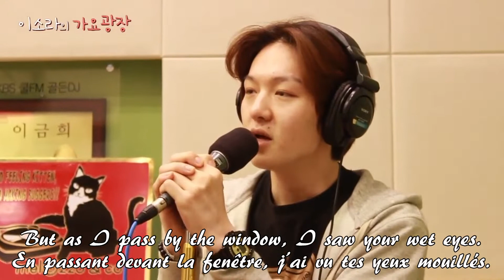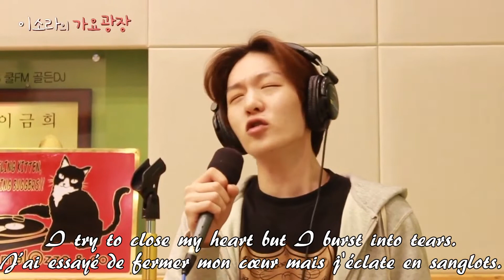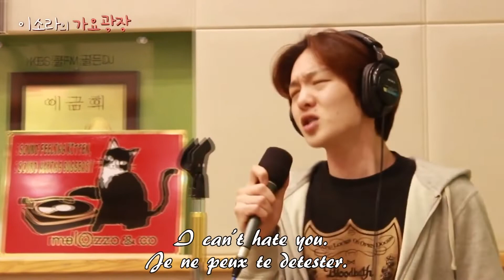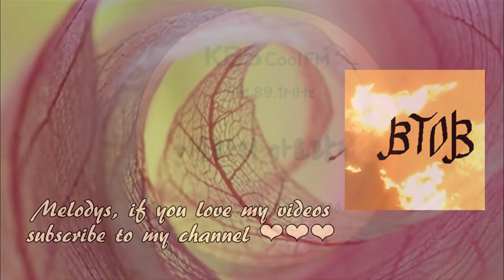BTOB Chansub covers the reunion of memories 비투비창섭 추억속의 재회 /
BTOB Chansub covers the reunion of memories at Lee sora kiss the radio (original by Cho young pil 조용필 and Bobby kim)
As you know melodies, I am not active anymore. But I found some old videos I made years ago on my computer. mostly Changsub, hyunsik and Eunkwang's covers. I think it's a pity to not share them with melodies ;) This one is about our talented Changsub